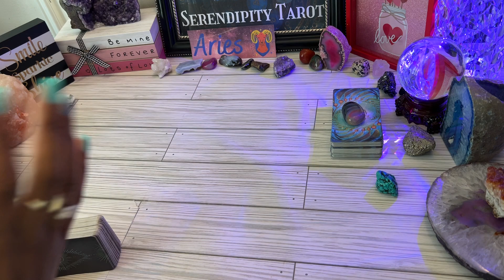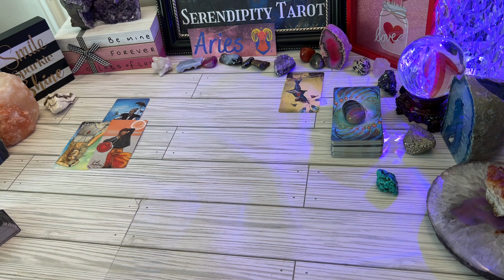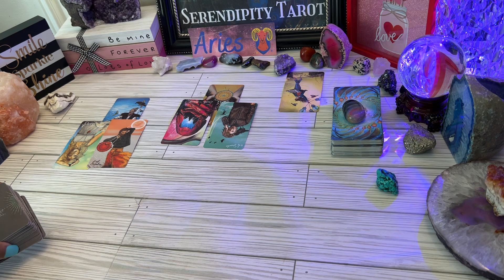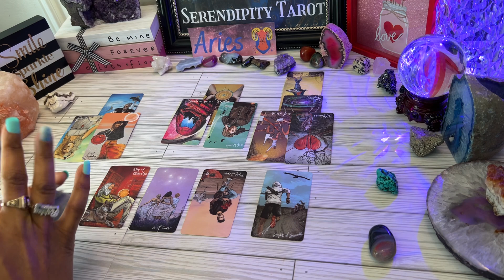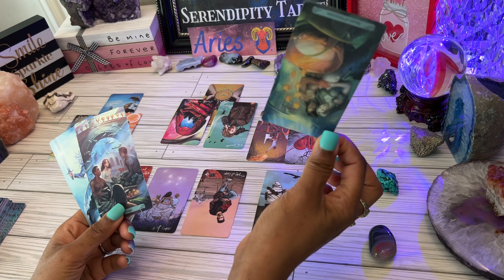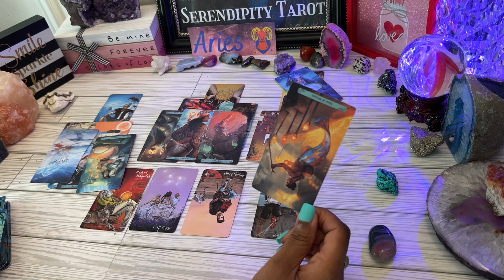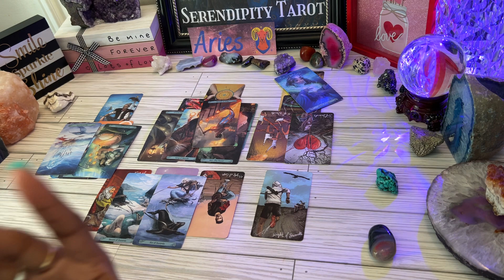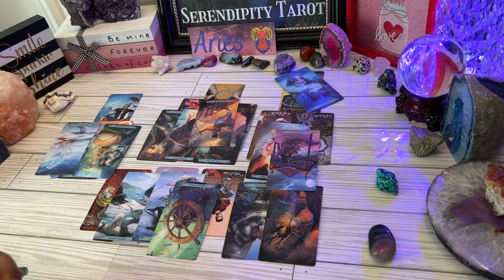ARIES ♈️ IT'S ABOUT TIME❗THIS IS COMING IN, MAJOR LOVE UPGRADES ✨PREPARE FOR THIS, READY OR NOT🌹